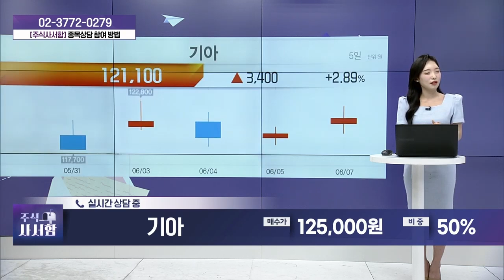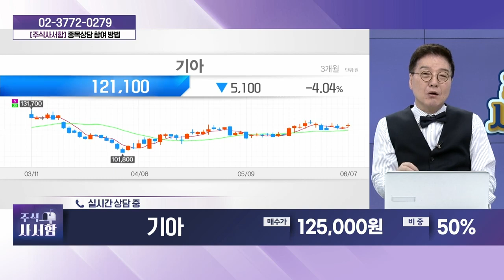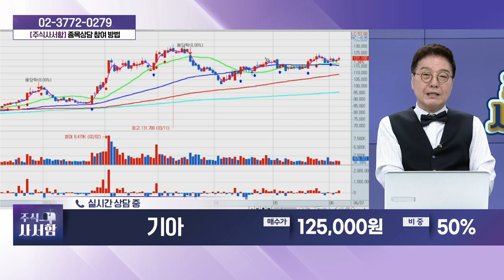기아(000270)_성기배, 송민석 전문가 종목상담 (20240608)